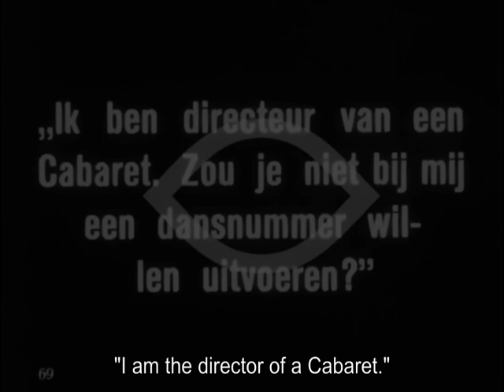A Dream or Two Ago 1916 - Mary Miles Minter (James Kirkwood) ⚡Extremely Rare⚡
Director: James Kirkwood

Cast: Mary Miles Minter, Dodo Newton, Lizette Thorne, Clarence Burton

⚡correct speed⚡
The ending is abruptly.

During a jewelry-store holdup, 6-year-old Millicent Hawthorne, the neglected daughter of a wealthy socialite, falls on her head and is carried home to be reared by Mother Gumpf, the leader of the thieves. The fall cost Millicent her memory, but at night she dreams of her former high-society existence, while during the day she works for Gumpf as a pickpocket and later becomes a cabaret dancer. A friend of the Hawthornes sees Millicent perform, recognizes her, and reports back to Mrs. Hawthorne, who has vowed to be a devoted mother should she ever find her daughter. Finally, after the Hawthornes rescue Millicent from Kraft, the lecherous cabaret manager, an operation restores her memory, and she delights in the love of her long-lost mother.

MARY MILES MINTER (Available films)

1920 Nurse Marjorie
1918 The Eyes of Julia Deep
1918 The Ghost of Rosy Taylor
1916 The Innocence of Lizette
1916 A Dream or Two Ago

all titles with english subtitles and improved quality video.

редкие фильмы
희귀 한 영화
أفلام نادرة
レア映画

字幕：英語、スペイン語、ポルトガル語